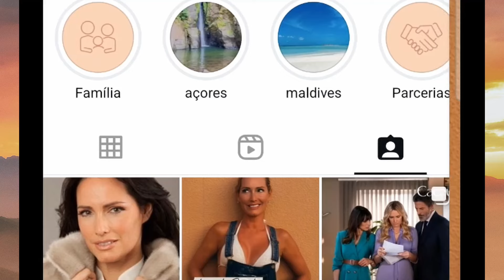Mais uma "FACADA"! Maria Botelho Moniz posta de parte da TVI!